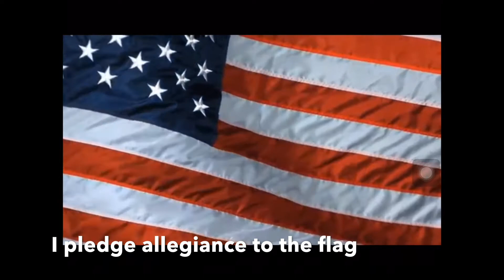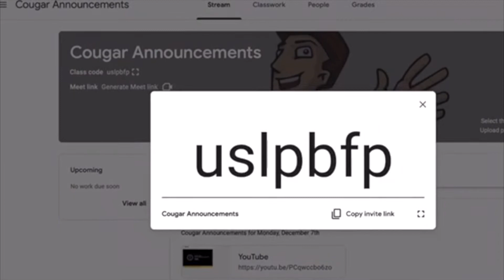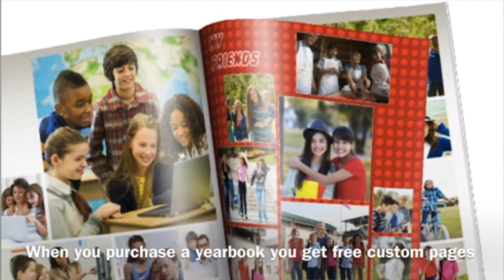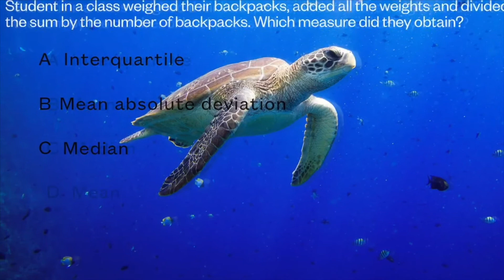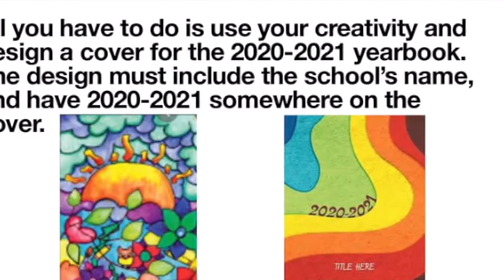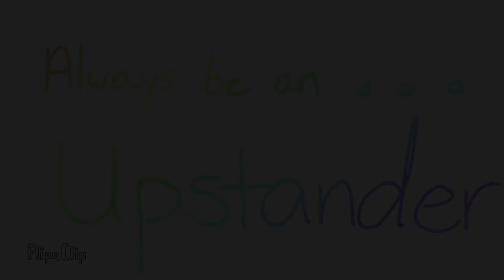Cougar Announcements January 8, 2021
Crane Middle School Daily School Announcements
Provided by Cougar Media